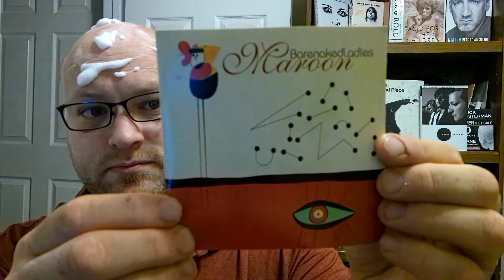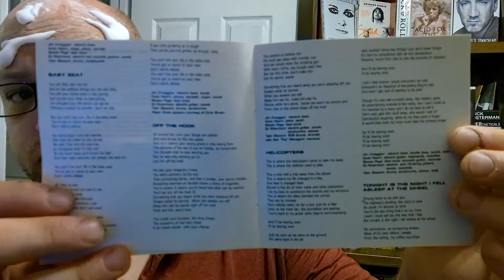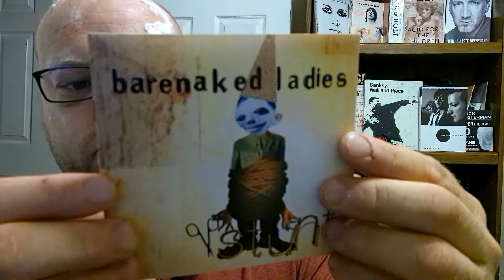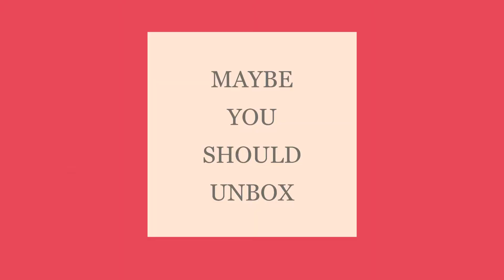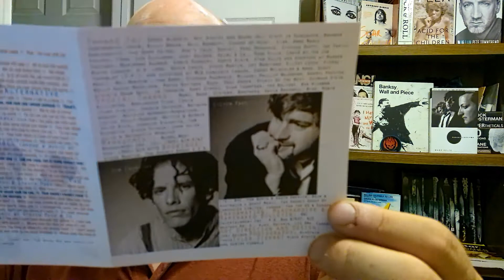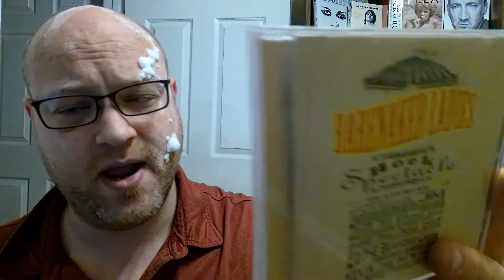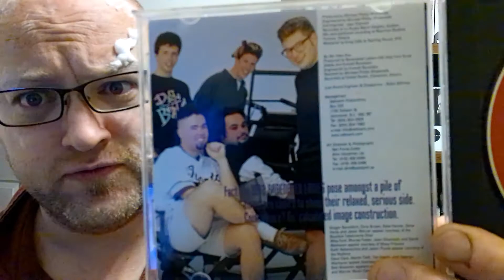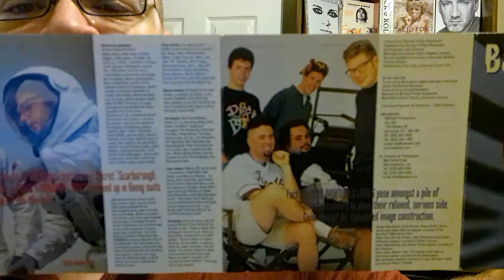Barenaked Ladies Collection Unboxing Four Albums: (Stunt...)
I'm on a journey to hear every song ever!  Today, we'll be looking at a Barenaked Ladies Unboxing Marathon.   Gordon, Spectacle, Stunt and Maroon all get the unboxing treatment.    I'm a huge Barenaked Ladies fool and I've been a fan since 1998.   In this barenaked ladies unboxing video, I'll discuss some of the best features on the album as I unbox the unboxy unboxiness of the weirdness.

more unboxing.
and please, stay on youtube all day.   Thank you.   BNL fan, out.